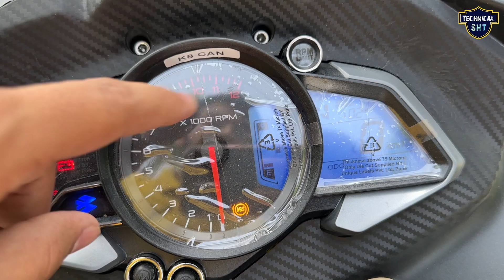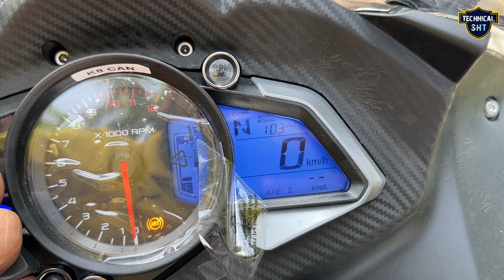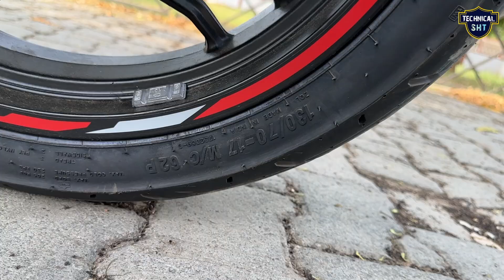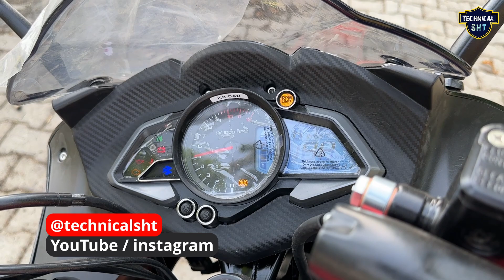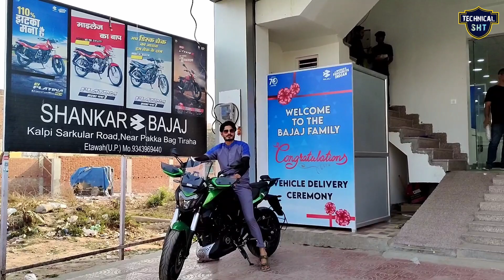New Bajaj Pulsar RS 200 Bs7 2023 | E20 OBD 2 😱 mileage, new changes, price, details review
Welcome 🙏🏻 to Technical SHT 😍 YouTube Channel

in this video latest review New Bajaj Pulsar RS 200 Bs6.2 2023 model latest review, mileage, changes, price, sports bike, rs 200

Best Offer Buy Link 👇

Bajaj Pulsar RS 200 2023 Best Accessories